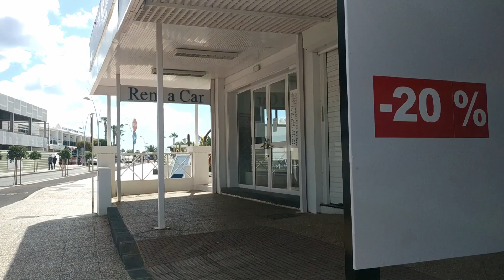LANZAROTE - THIS SUNDAY GOOD NEWS...UPDATE from Puerto del Carmen | 2 May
🇬🇧    Hello friends of Curiosando Lanzarote, this Sunday good news ... update from Puerto del Carmen

🇮🇹    Ciao amici di Curiosando Lanzarote, questa domenica una buona notizia...aggiornamento da Puerto del Carmen

🇪🇸    Hola amigos de Curiosando Lanzarote, este domingo buenas noticias ... actualización desde Puerto del Carmen

🇩🇪    Hallo Freunde von Curiosando Lanzarote, diesen Sonntag gute Nachrichten ... Update aus Puerto del Carmen

AMAZON OFFERS